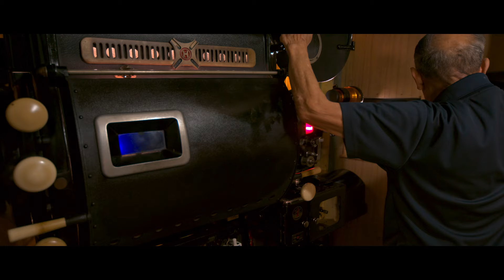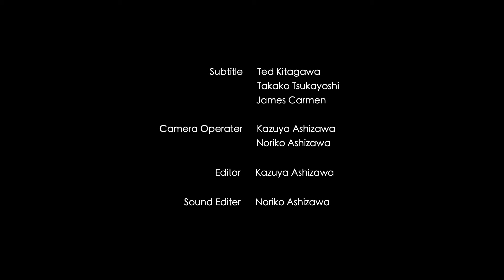My Theatre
The 82-year-old man closed the Cinema 55 years ago. Even so, people are coming. The man also put a fire on the projector today. “I will never let it go!”

CAST & CREDITS
DIRECTOR
Kazuya Ashizawa
PRODUCER
Kazuya Ashizawa
CINEMATOGRAPHER
Kazuya Ashizawa
EDITOR
Kazuya Ashizawa
CAST
Shuji Tamura